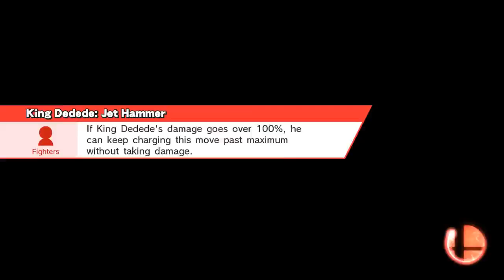Kirby Wins 6-Player FFA With +1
Smash / 8-Player Smash
Smashville (Ω Form)
Bayonetta, Little Mac, King Dedede, Jigglypuff, Shulk, Kirby